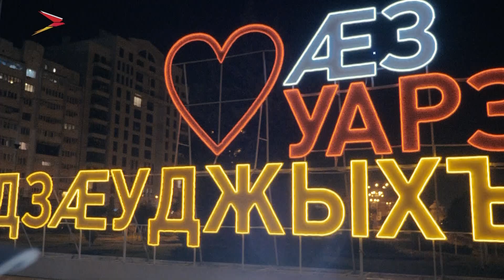Международный день семьи, творческий вечер, посвящённый Тамерлану Хосроеву | Рафинад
Фестиваль пирогов оказывается проводится не только в Северной Осетии. В Подмосковье 15 мая отметят Международный день семьи. И по традиции участники фестиваля представят лучшие рецепты. Мне кажется, что это очень добрый и теплый фестиваль, который делает семьи ещё крепче. Мы тоже решили отметить этот праздник вместе с известной в нашей республике семьей. В студии народный артист РСО-Алания, заслуженный деятель искусств Валерий Попов и народная артистка Анжелика Тер-Давидянц.

В колледже культуры состоялся творческий вечер, посвящённый юбилею композитора, дирижёра и педагога Тамерлана Хосроева, которого называют первооткрывателем самородков в плеяде дирижёров Осетии. В гостях в студии заслуженный деятель искусств РСО-Алания Тамерлан Хосроев.

Любительский футбольный клуб «Малаканка» стал победителем Всероссийского турнира по футболу среди команд, участвующих в турнирах под эгидой ЛФЛ World. В гостях в студии организатор турнира Алан Цакоев, лучший нападающий Сослан Цакоев и лучший вратарь Олег Козаев.